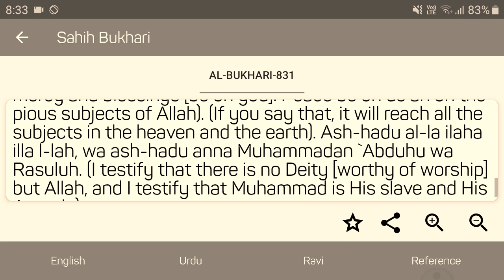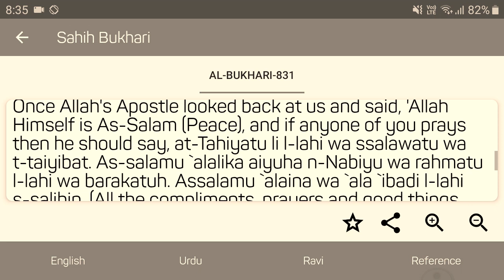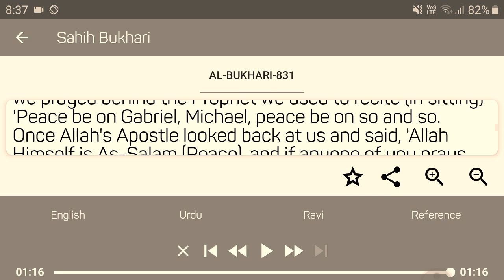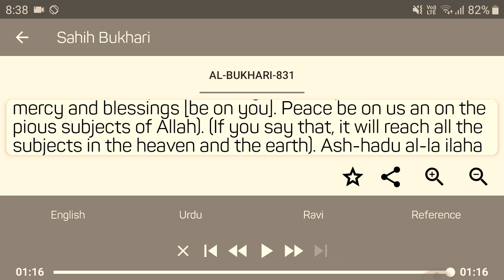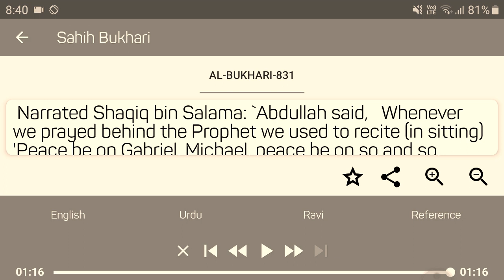Masjido mai jama hokar ek sath khade Hokar urdu mai Durood - Salam padna Bidat hai | by AFFU KHAN